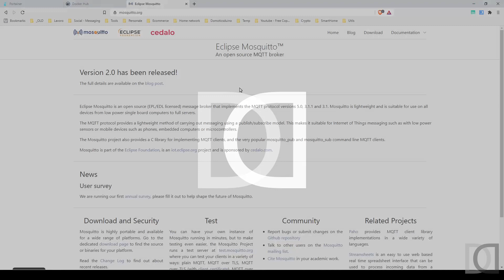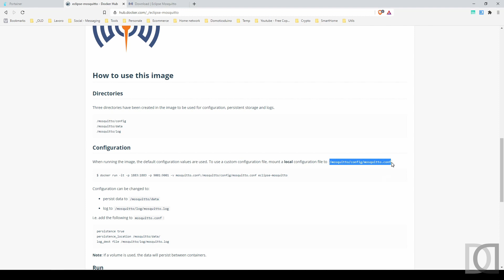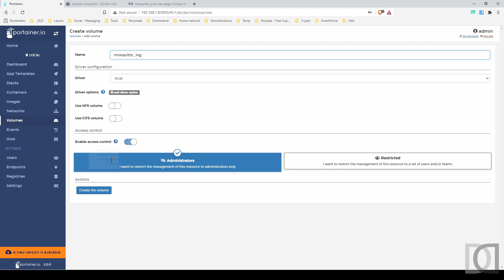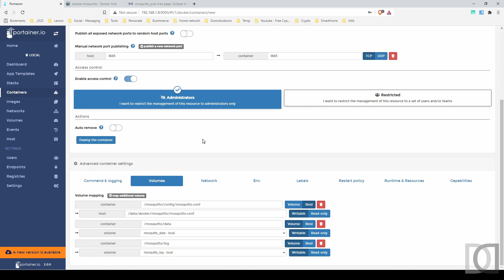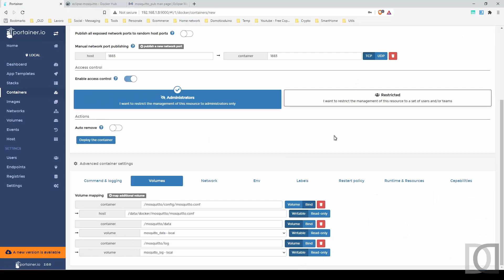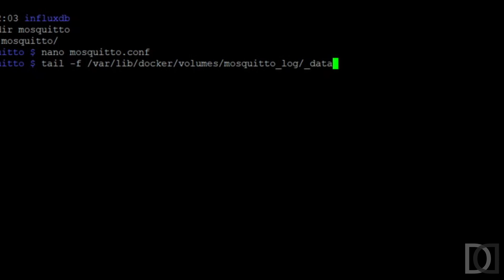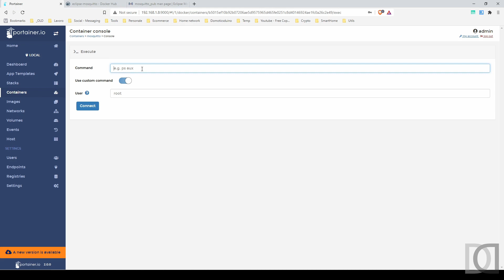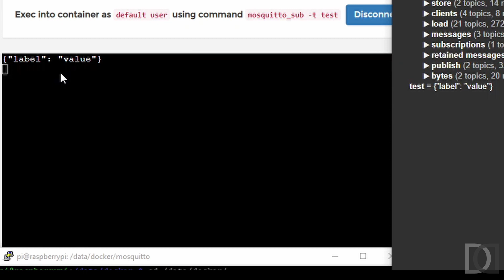Home Automation System - OpenHAB 3 - 11. Mosquitto, Broker MQTT con Docker ITA - sub ENG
Undicesimo capitolo relativo ad OpenHAB 3.
In questo video andremo ad installare eclipse mosquitto sul raspberry 4; il broker mqtt per raspberry più famoso (a quanto ne so io). Ho già una versione di broker attualmente installata sul raspberry 3 utilizzata da openhab 2, ma in ottica di migrazione volevo provare l'installazione come container docker tramite il solito portainer. La userò inizialmente per fare qualche prova con openhab3 e i diversi dispositivi che dialogano con MQTT, prima di utilizzarla nel nuovo ambiente che creerò per OpenHAB 3.

Buona visione